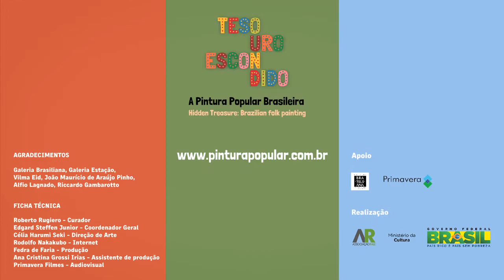TV RAIZ. Mostra TESOURO ESCONDIDO: A Pintura Popular Brasileira - ABERTURA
A Mostra "TESOURO ESCONDIDO: A PINTURA POPULAR BRASILEIRA" contempla uma abordagem transversal e multimeios, com vários artistas para uma visibilidade inédita da nossa Arte Popular onde as telas são as protagonistas. Quebra-se, desta forma, um paradigma da arte espontânea, normalmente apresentada em sua dimensão tridimensional.

A pintura popular brasileira guarda diversidade estética e artística únicas no mundo em sua abordagem contemporânea e de grande refinamento visual.